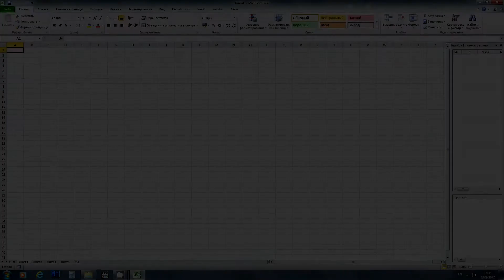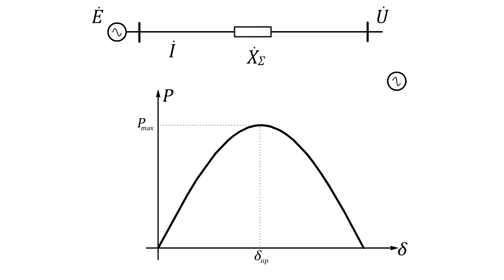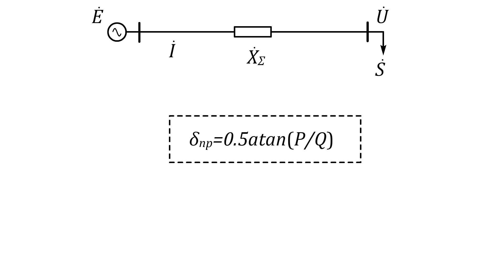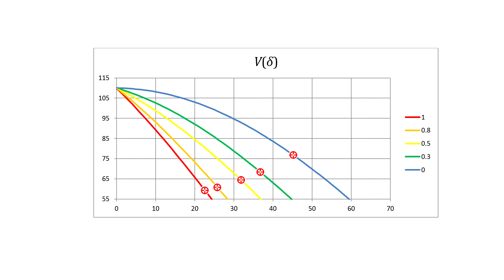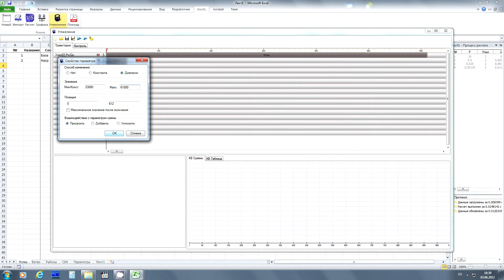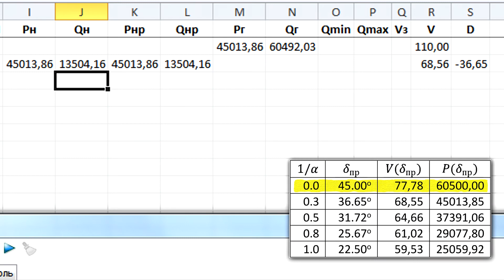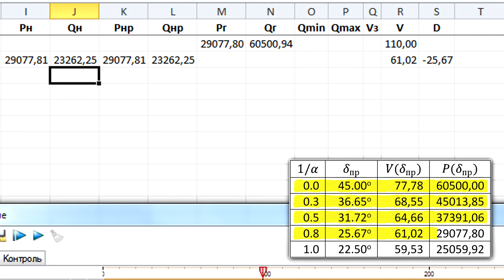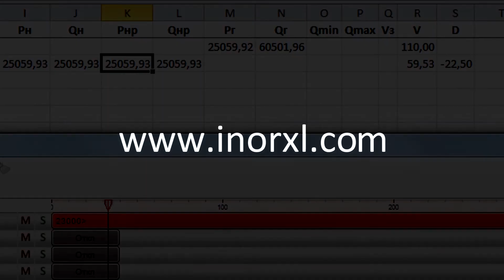Поиск предельного режима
Пример поиска предельного режима в простейшей двухузловой системе. Параметры предельного режима полученные по аналитическим выражениям, и с помощью утяжеления в InorXL совпадают.